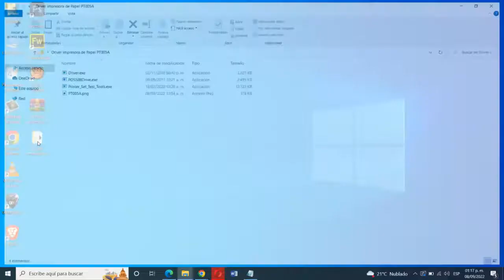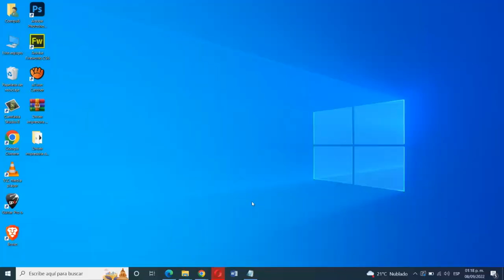Impresora Térmica de Papel (PT005A) - Conexión USB